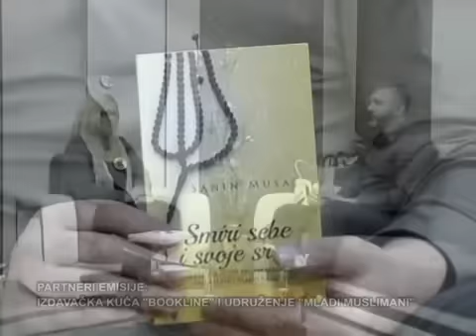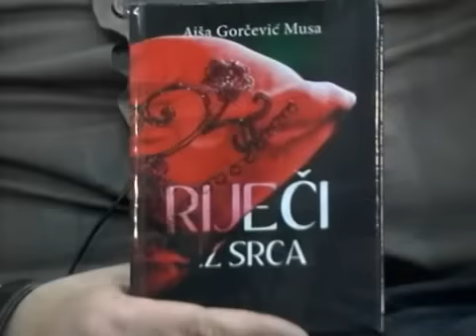Sanin Musa ULJEPSAJ SVOJ ZIVOT EMISIJA 8